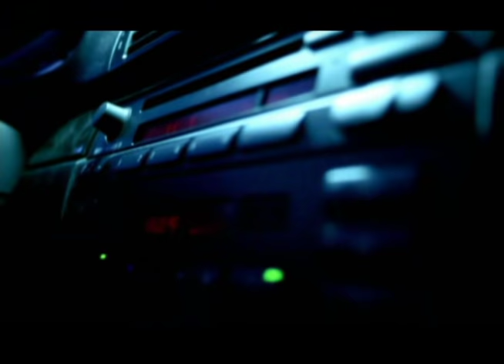Nima - Maryame Paaeezi OFFICIAL VIDEO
This video is part of Avang Music's Archives.

artist: NIMA
song: MARYAME PAAEEZI
label: AVANG MUSIC
executive producer: ARMIN HASHEMI